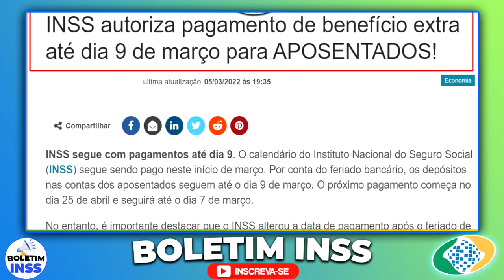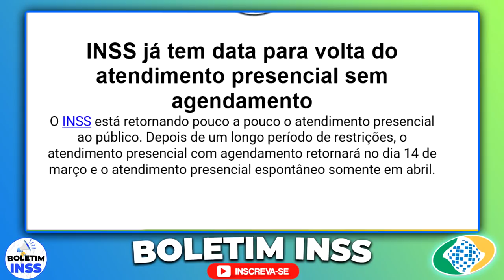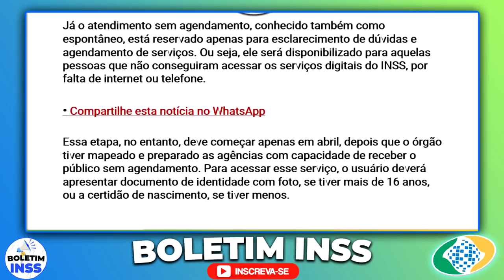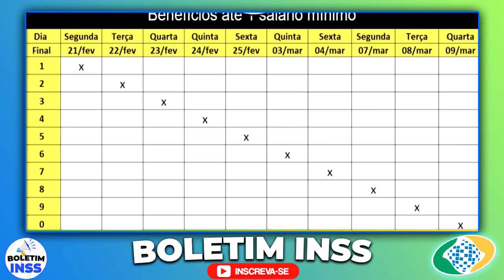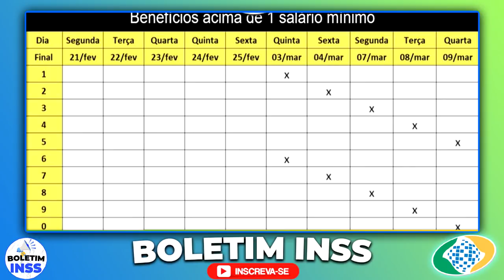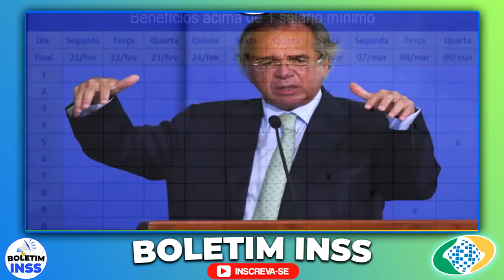PREPARE-SE, VITÓRIA CHEGANDO dia 9 DE MARÇO - SAQUE para APOSENTADOS DO ABONO, NÃO PERCA A DATA!!